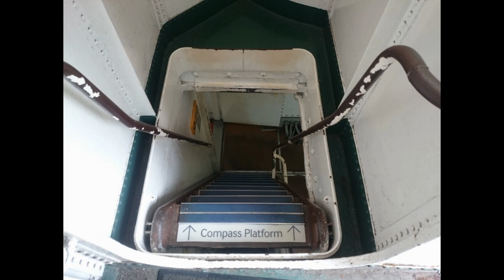London 2016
Giornata turistica a Londra prima di partire per Canterbury e avventurarmi lungo la Via Francigena verso Roma